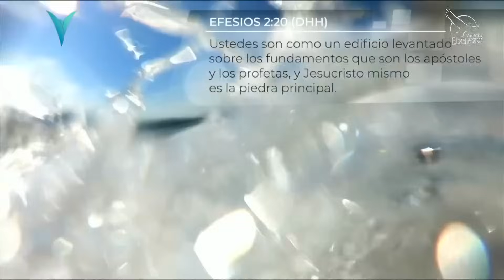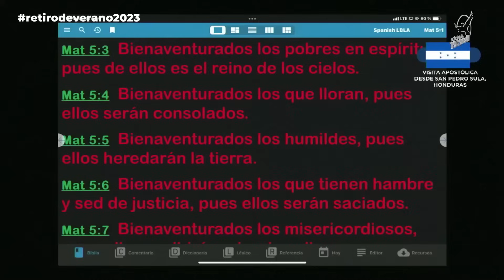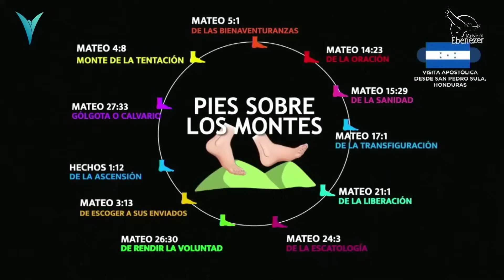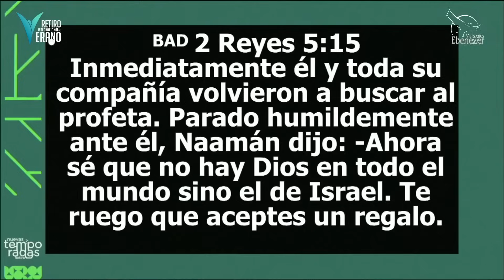Los pies sobre los Montes Honduras Viernes 31 03 2023